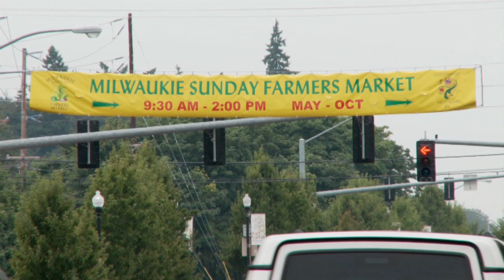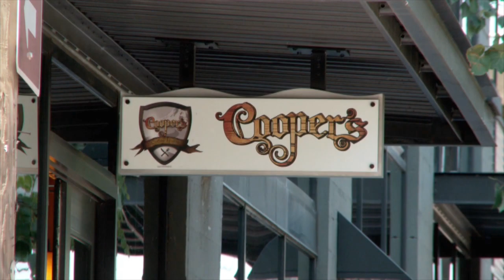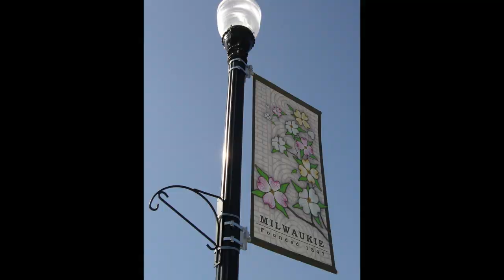Portland-Milwaukie Light Rail Project Overview